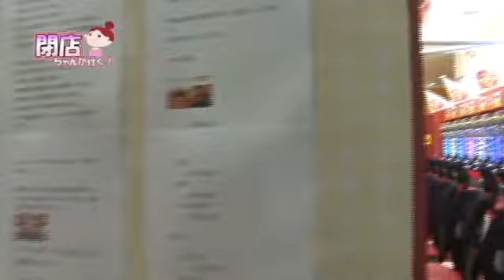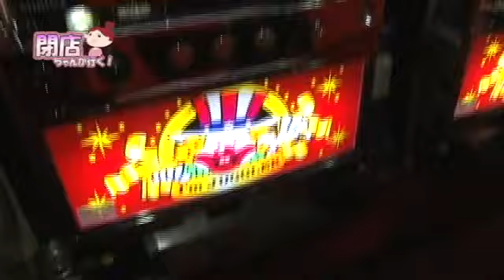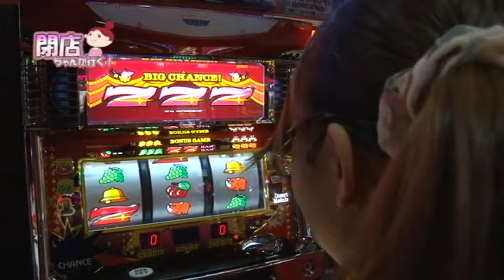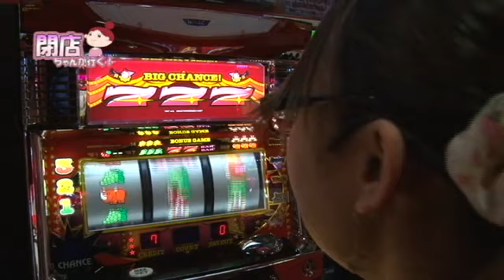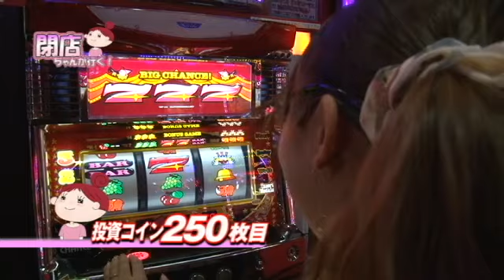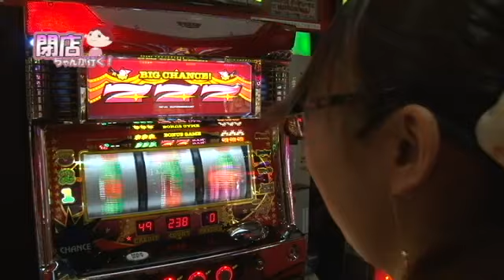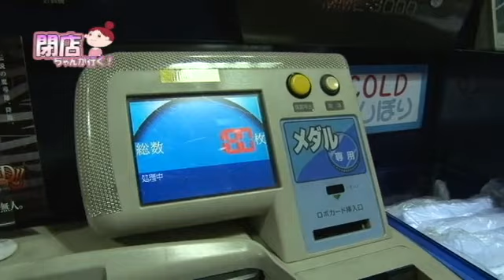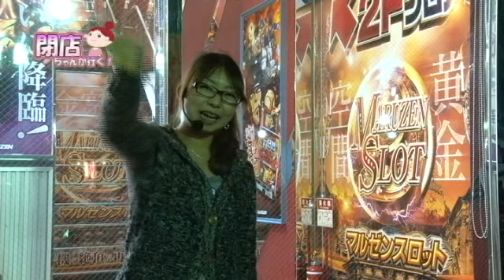【P-martTV】ななこの閉店ちゃんが行く♪#036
前回に引続き、今回も埼玉県さいたま市の
「マルゼン」さんにお邪魔しております！

凹んで終わった前回から巻き返しなるか？

パチンコ・パチスロ パソコンテレビ
「P-martTV」